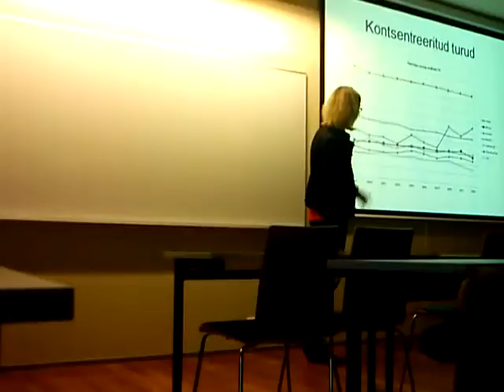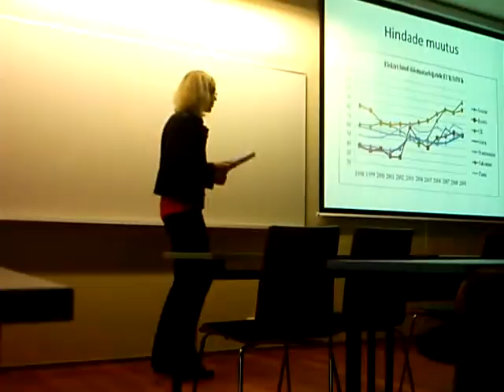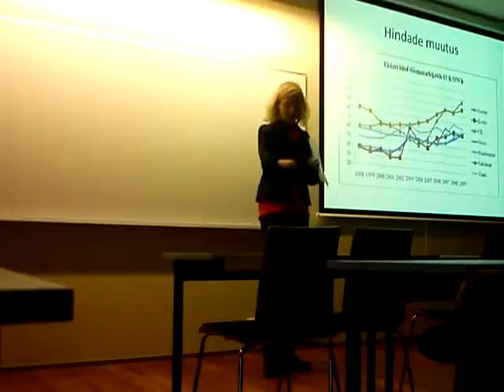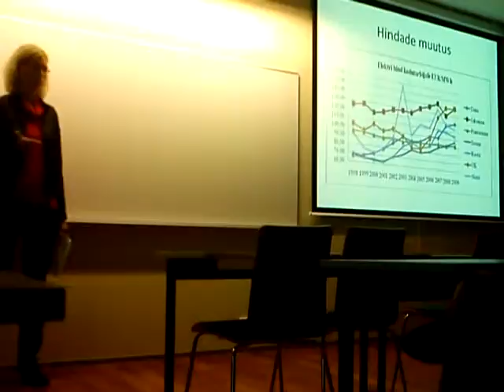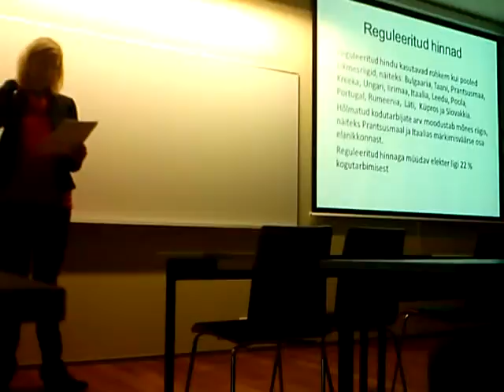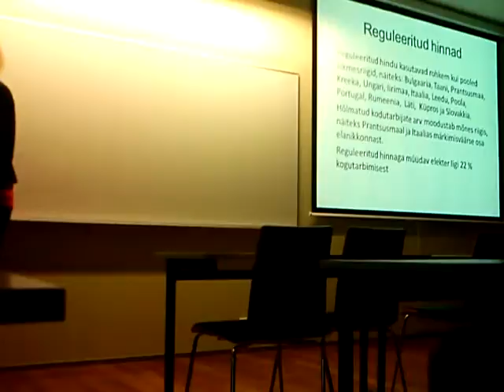MOV00405 linnamuuseum 1 Nature, Open Source Human, Draft Clip, Estonia, Eesti .:.